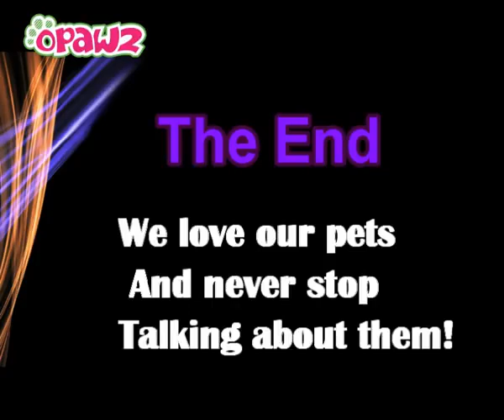How to do creative grooming with OPAWZ Pet Hair Dye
OPAWZ creative grooming tutorial with OPAWZ Permanent Dye, Isolation Cream and Tool Kit.

In this tutorial, you will learn how to do a bright pink bow grooming by using OPAWZ Hair Dye.

You will need:
- Adorable Pink
- Mystic Purple
- Color Isolation Cream
- OPAWZ Pet Hair Dye Accessories Kit

OPAWZ Permanent Dye has a bright and long-lasting color result, which can last more than 20 washes. 14 colors for you to choose.